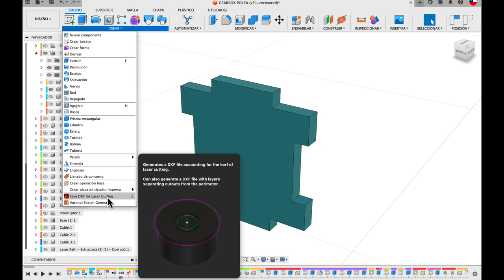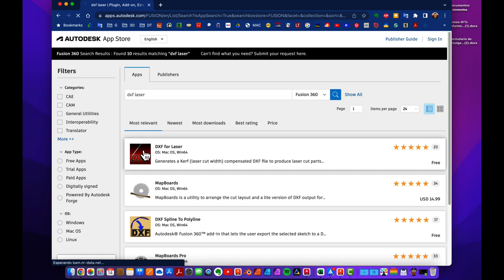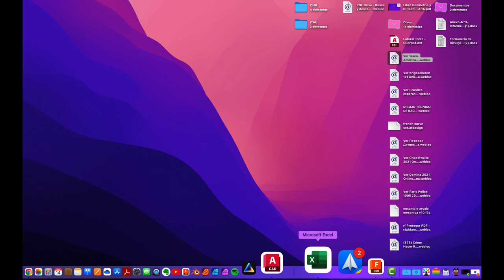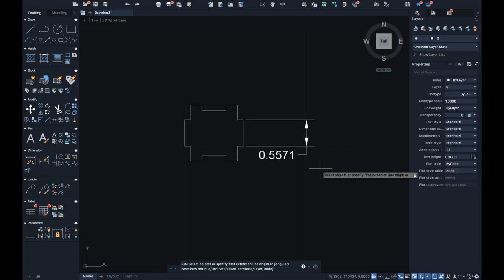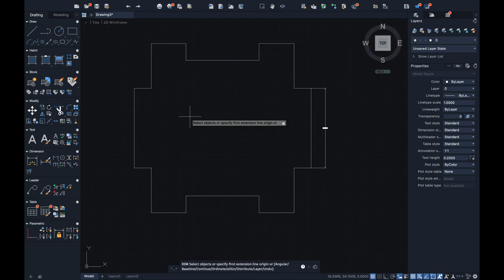ESCALAR A AUTOCAD desde FUSION 360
Hola, nuevamente en f360, acá os enseño a escalar desde F360 a AUTOCAD por medio del software gratis DXF LASER.
Saludos!